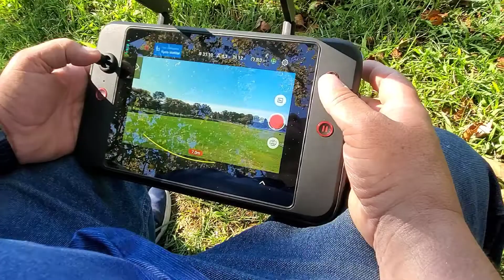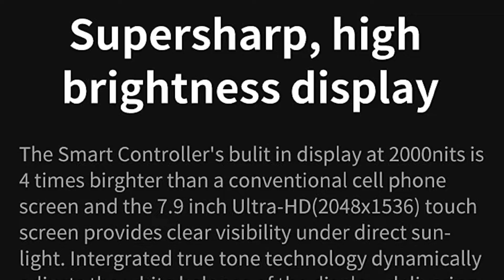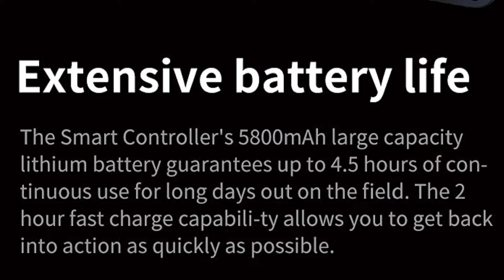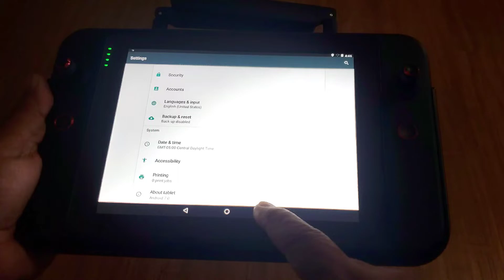AUTEL Smart Controller Primera Impresion y CARASTERISTICAS en Español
⛔ Compra tu Autel Evo lite o Nano aqui

✅ Saludos pilotos hoy tenemos el Autel Smart Controller y les vamos a hacer un Unboxing Review en español y tambien vamos a comparar el AUTEL SMART CONTROLLER VS EL DJI SMART CONTROLLER, veremos el tamaño, peso, precio y carasteristicas basicas de este control pero tambien vamos a hacerle una prueba de RANGE a ver que tal se comporta este smart control vs el control basico que trae de fabrica, espero les guste este video si es a si por favor suscribanse y dale LIKE  a este video muchas gracias

AQUI PARA COMPRAR TU DRONE

AQUI UN ENLACE POR HACERTE  MIEMBRO DEL CANAL CON TU APORTE

AQUI PUEDES VER SI HAY RESTRICCION TEMPORAR  VUELOS TFR